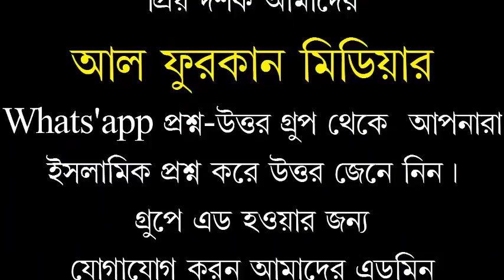আল্লাহ-তাআলা ও কুরআন মাজিদ এর পরিচয়। শায়খ আব্দুন নূর মাদানী,আমতলী বরগুনা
السلام عليكم ورحمة الله وبركاتهআল্লাহ-তাআলা ও কুরআন মাজিদ এর পরিচয়। শায়খ আব্দুন নূর মাদানী,আমতলী বরগুনা।